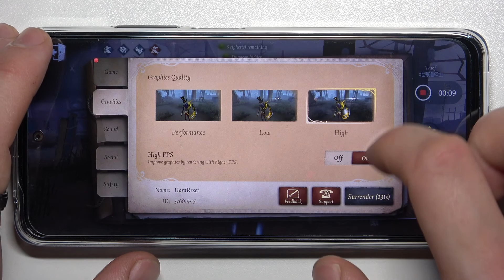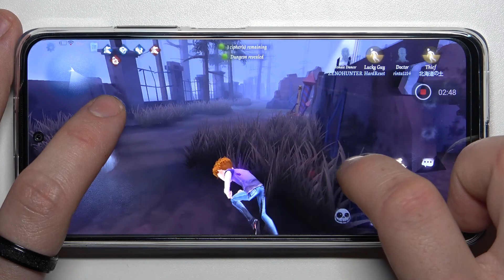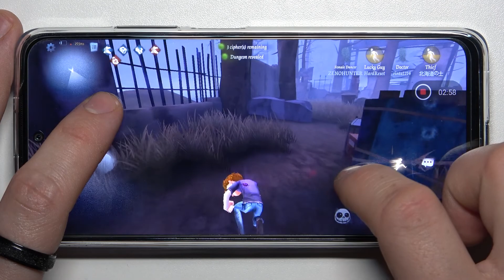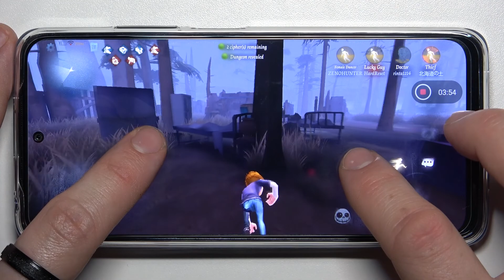Xiaomi Redmi Note 11s - Identity V | GAMING Test | AMOLED, 90Hz | 250$ Device Test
Are you thinking of downloading Identity V to your Xiaomi Redmi Note 11S? but are you afraid it won't meet the requirements? No worries! today we will test the Identity V just for you, so you can check it before downloading. We will present you the most important information, such as what the graphics look like, whether Xiaomi Redmi Note 11S has the appropriate requirements to play Identity V and much more! Watch to the end and decide if Identity V is what you are looking for.

How to measure Identity V performance on Xiaomi Redmi Note 11S? How to play Identity V on Xiaomi Redmi Note 11S? How to go to the settings in the Identity V game on the Xiaomi Redmi Note 11S phone? How many FPS Xiaomi Redmi Note 11S has? How to check FPS on Xiaomi Redmi Note 11S?

DISPLAY Type AMOLED, 90Hz, 700 nits, 1000 nits (peak)
  UFS 2.2
8 MP, f/2.2, 118˚ (ultrawide)
2 MP, f/2.4, (macro)
2 MP, f/2.4, (depth)
Features LED flash, HDR, panorama
Video 1080p@30fps

Xiaomi Redmi Note 11S, Mediatek , 6 GB RAM, max settings, max, check, performance check, frames per second, quality, test, settings, game, max performance, Identity V